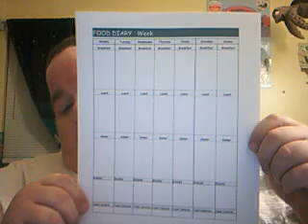Lasix Pill Day 11... BLAH...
Just the same ol thing. Life.lol
And my rambles.